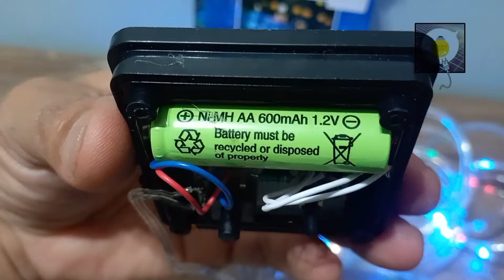Pisca Pisca Solar de Natal com Magueira de Leds !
Este vídeo mostra um Pisca Pisca Solar de Natal com magueira de leds.

Veja um outro vídeo semelhante a este no link abaixo👇🏼

Canal ACNJ Solar Corrente do Bem mostra Pequenos Projetos de Energia solar e dicas de tecnologia.